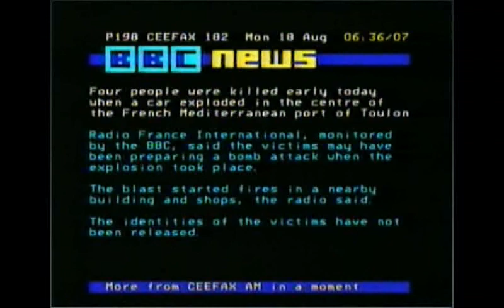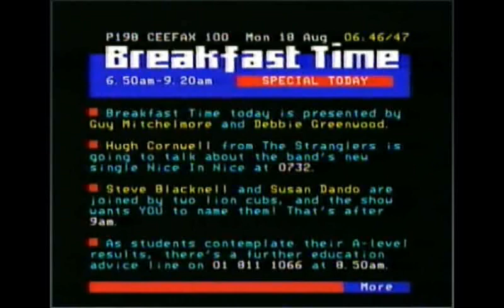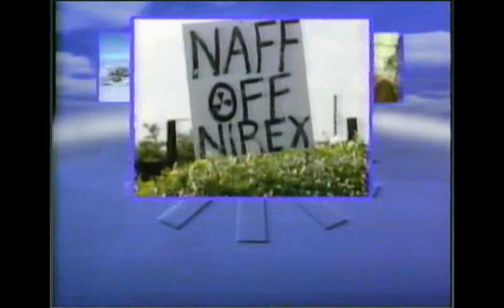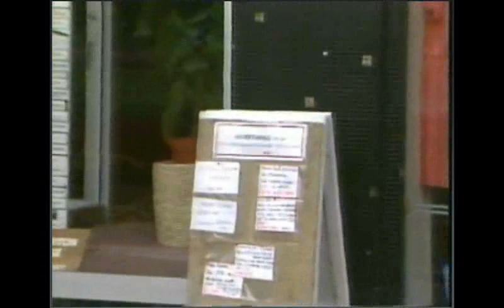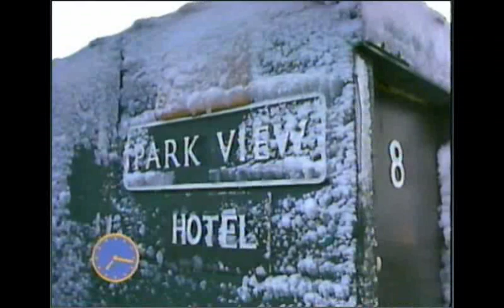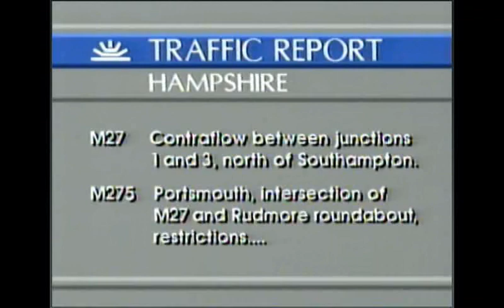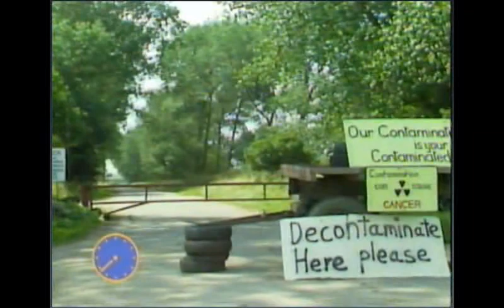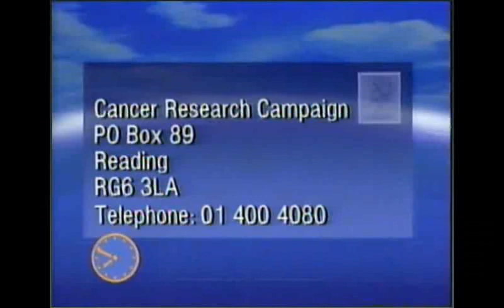BBC Breakfast Time (A) Monday 18 August 1986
BBC Breakfast Time (Part A)  Monday 18 August 1986

Pages from Ceefax until 17:56 minutes.

Debbie Greenwood - Sue Carpenter - Tony Russell - Bob Wilson - Francis Wilson - Gordon Radley - Trevor Fishlock - Hugh Cornwell - Frankie Howerd - Guy Michelmore